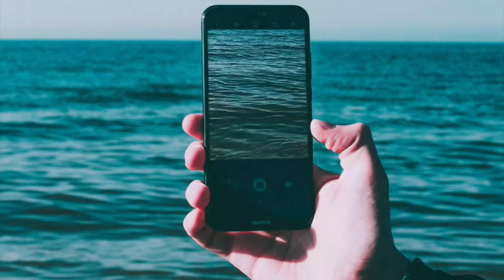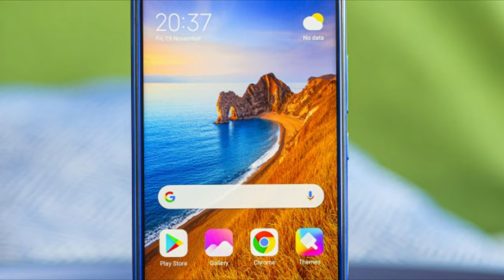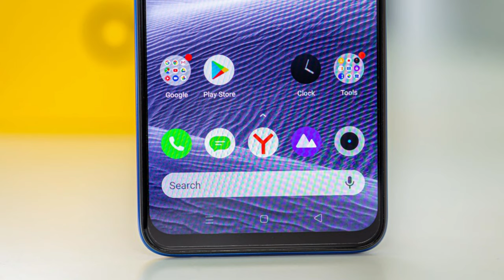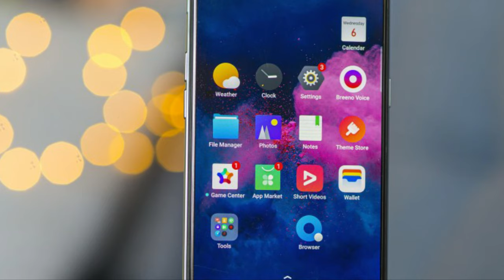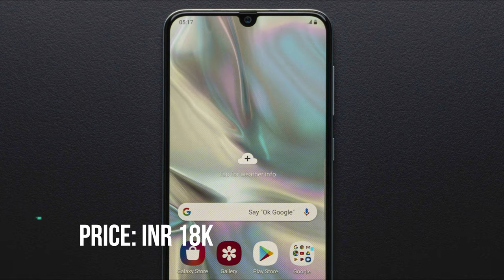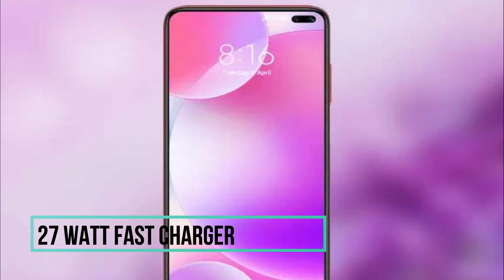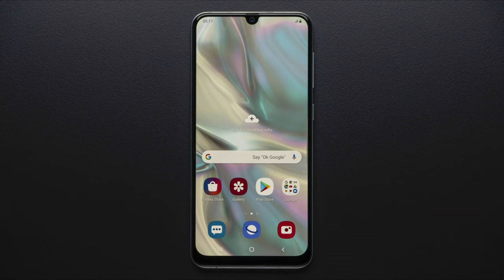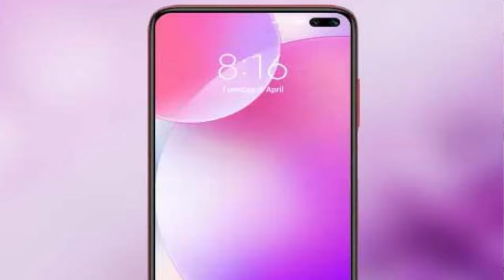BEST BUDGET SMARTPHONES | TOP 5 PHONES UNDER 20,000 | 2020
TOP 5 PHONES UNDER  20,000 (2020) | BEST BUDGET SMARTPHONES 2020

We bring you the best and honest information about the tech world.